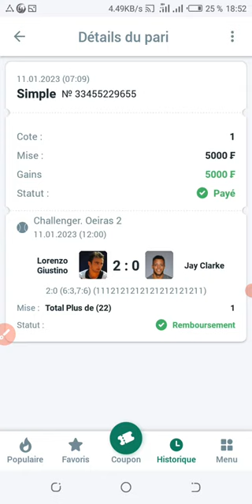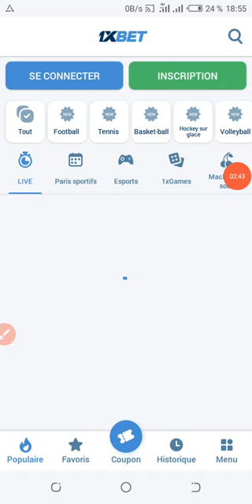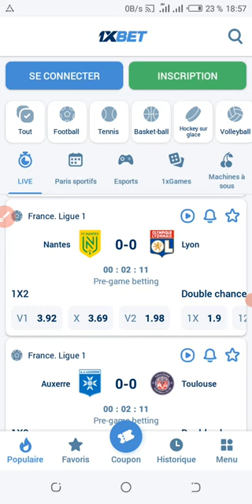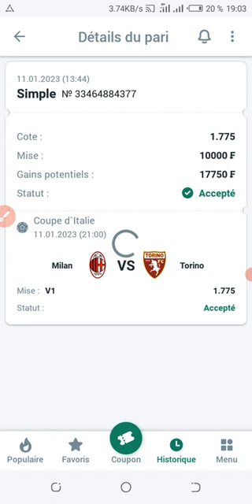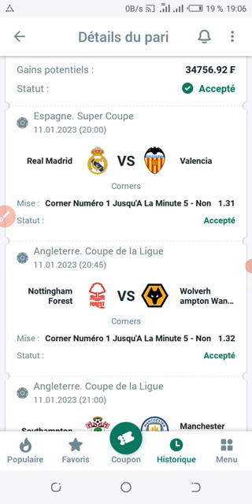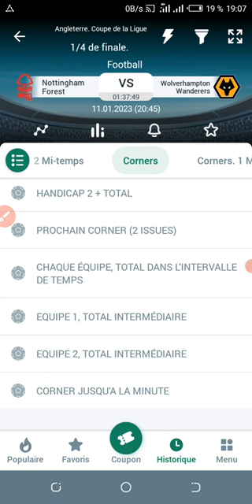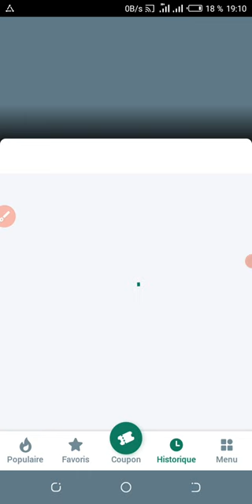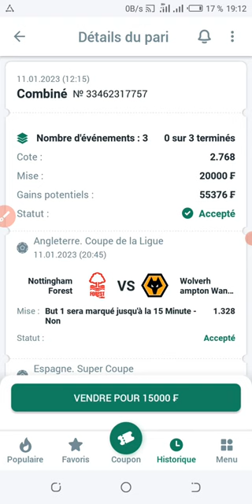2eme💰💰💰 |•Partie pronostics du jour football ⚽⚽⚽ 5coupon disponible